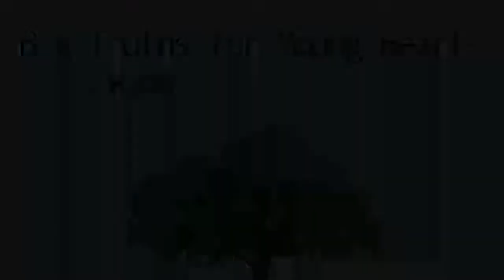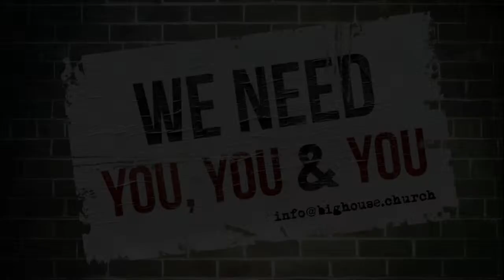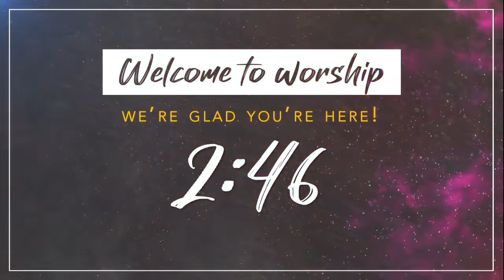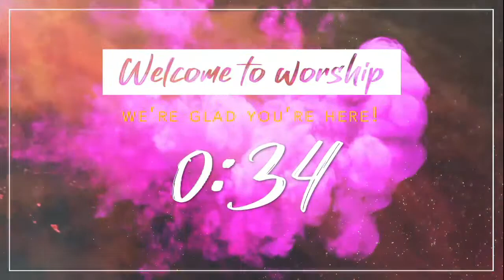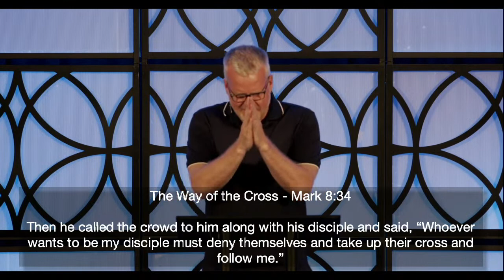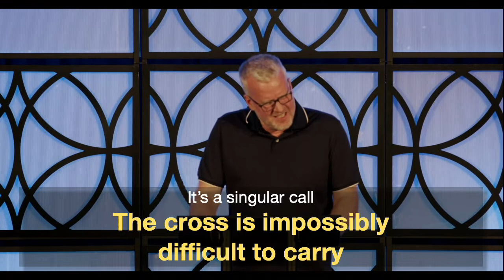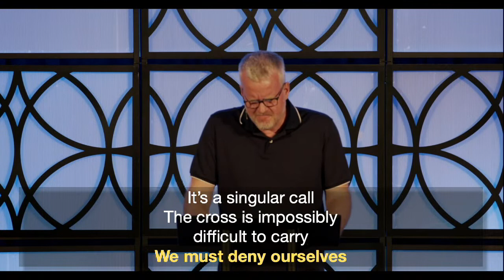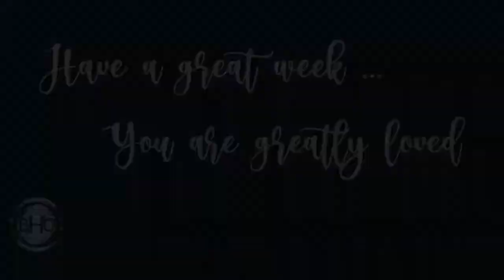Big House Church | Guess Speaker: Ed Mangham | PALM SUNDAY APRIL 2, 2023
JOIN US IN PERSON or ONLINE | Sundays 10AM | 7500 FM 2920, Spring, Tx 77379

This Sunday we welcome special guest Ed Mangham to share about God's work around the world, especially in Europe where he has a unique role working with those on the front line of bringing the Gospel to the households around them. We will see you at church.